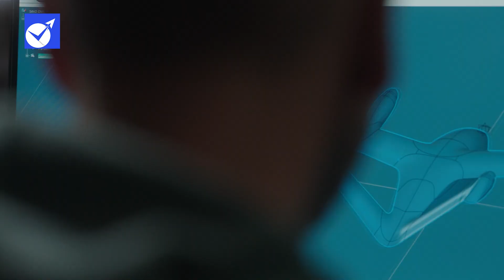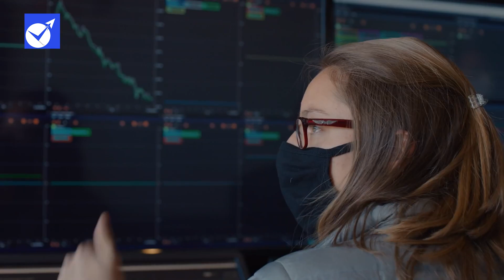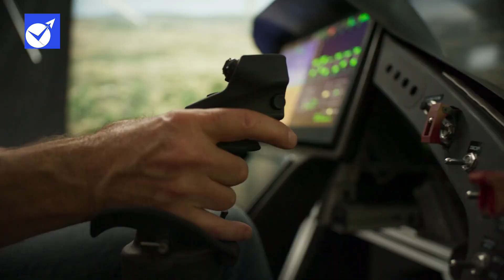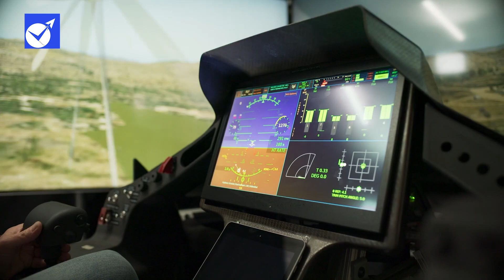История успеха Joby. Как начать в сарае и стать первым eVTOL-миллиардером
Визионер 2051 / Visioner 2051 - Влог Константина Бушуева про технологии будущего.